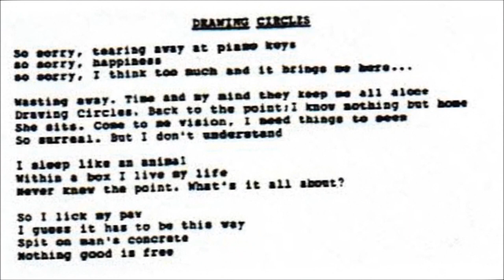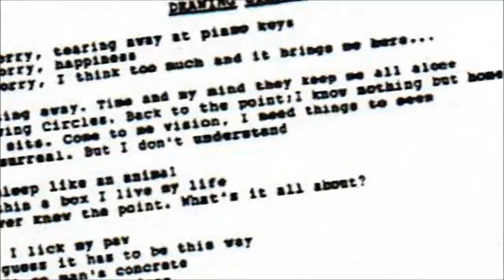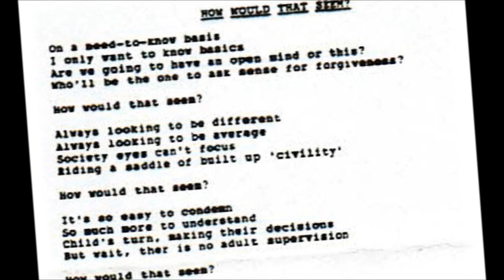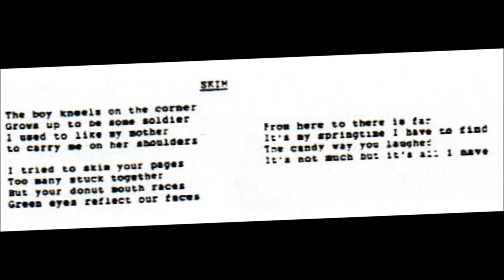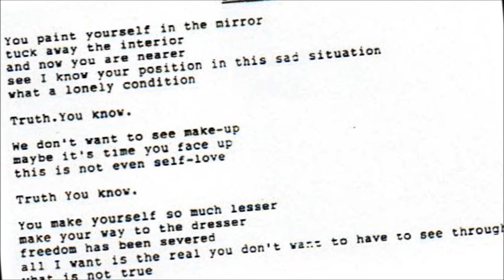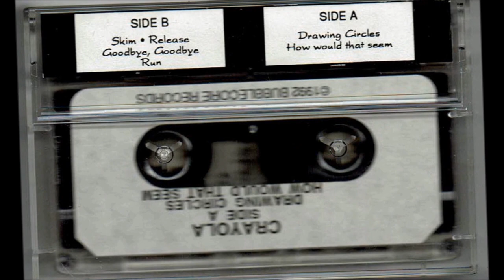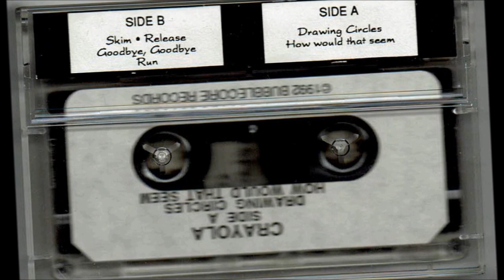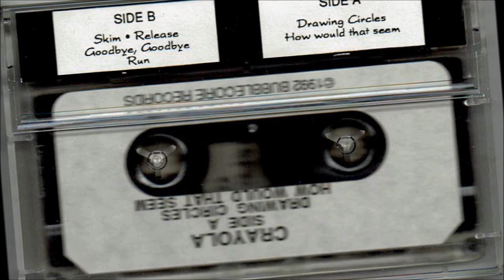CRaYoLa - 1992 - 6 SoNG 'bubbLe-CoRe' TaPe = PRe-Yoke ZoePy + PRe-SWiRLies = FuGaZi diSChoRd SOUNd!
CRaYoLa - 1992 - 6 SoNG 'bubbLe-CoRe' TaPe MaRC V PRe-Yoke ZoePy + AdaM PieRCe,  PhiLiSTiNes Jr,  MiCe PaRade,
( PRe-SWiRLies ) = FuGaZi diSChoRd SOUNd!

oTaY PPL. . . Good MoRN!
We GoTs a REaL TREaT Tu-daY. . .
sum-fin prolly most oF Y'aLLs had NO idea exist'd!!
B4 MaRc ViLoRia hook'd-UP /w/ beaN & GReG phur Yoke. . .
( SiWaT came a biT L8R, i ThiNk there were a coupla shos @ ReXCo /w/ jest MaRc oN GTR + more vokels )
he'd dun this LiL PRoJeCT /w/ AdaM PieRCe & YVeS LoNGo ( doN'T ThiNk i evr met him )

YVeS LoNGo - BaSS, VokeLs
MaRc VeLoRia ( sic! ) - GTR
AdaM PieRCe - dRuMs

PRod & MiX by PeTeR KaTiS ( iNTeRPoL, The NaTioNaL )

WhuT i sorta 'memba in mi FuZZy bRaiN wuz / is. . .
MaRc asking me iF i ORdeR 'bubbLe-CoRe TaPes',
aNd i wuz like, ''i'LL ask a coupla distributors''
then he came in th' next time & i was like,
''Nobody i deal wiTh has evr heard of 'bubbLe-CoRe TaPes'''
ANd then MaRc said, ''WeLL, i've GoT a CouPLa copies here i got fRoM them, can u sell 'em?''
keep in mind, 1992 wuz when th' 'iNdies'
( esp th' biGGeR ONes, Sub-PoP, T&G, and then diSChoRd )
were REaLLy starting to get a LoTTa TaiL-WiNd fum NiRVaNa. . .
PSOoo. . . MaRc wuz an EaRLy-iSh 'acolyte' oF diSChoRd & FuGaZi. . .
ANd there weren't ( as yet ) a WhoLe bunCha PPL ( customers )
that i could recommend th' tape to and have ppl ( teens 15-17 ) 'get it'. . .
RHCP, FNM & Mr buNGLe were STiLL WhuT most oF The 'kids' were emulating. . .
ANd MeTaL, evn tho oN Th' WaNe, STiLL SoLd 'LoCaLLy' as deMos. . .
( i PSoLd Like 30-iSh CoPies oF Th' SiNTiLLioN TaPe iN ThaT ERa! )
PSOoo. . . i ThiNk ONLy a SMaLL fiSTfuL oF th' CRaYoLa TaPes sold. . .
( not that i have ANy LeFT )
ThaT said. . . Th' MuSiC iS XLNT. . .
MaRc's PLaYiNG iS SubeRb, jest ab-So-LuTe 'ToP-NoTCh'. . .
CZeCh th' 'hoT-LiCks' @ 5:00 / eNd 'o' ''dRaWiNG CiRCLes''!!

tho vokels are sum-times a biT 'UNSuRe' & buRied. . .

so iT's phur me, completely subjectively, iT's like 80-85% 'TheRe'. . .
iF there were a way t' Re-ViSiT th' tapes fer a possible 'Re-MiX / Re-MaSTeR'. . .
this does have th' PoTeNTiaL t' be 100% KiLL'R. . .
CZeCh / See: ''ReLEaSe'' as Th' '100% KiLL'R' eXaMPLe. . .
ALSo The 'UNTiTLed' TRak that i separated oFFa Th' ENd oF
''dRaWiNG CiRCLes''
( iT jest 'seems like', to me, a 'bridge' trak bTWN ''dRaWiNG CiRCLes'' & ''hoW WOULd ThaT SeeM?'' )
 ANd finaLLy,''Good-bYe, Good-bYe'' comes REaL CLoSe t '100%'. . .

NoTe: Side ONe iS REaLLy JeST ONe LoNG-TRaCk @ 15:06. . .
Side TWo has 4 diSTiNCT TRaX. . .

Side ONe:
01. 00:00 - ''dRaWiNG CiRCLes''   5:39
02. 05:39 - 'UNTiTLed' ( 'JaM / bRidGe' TRak )   1:51
03. 07:31 - ''hoW WOULd ThaT SeeM?''   7:33

Side TWo:
04. 15:04 - ''SkiM''   3:49
05. 18:53 - ''ReLEaSe''   3:54
06. 22:47 - ''Good-bYe, Good-bYe''   3:00
07. 25:48 - ''RuN''   5:31
08. 31:19 - (secret finale )   0:24

AdaM PieRCe was th' dRuMMeR iN PoRT CheSTeR baNd. . .
PhiLiStiNes JR fer many yrs & then went on to SWiRLies. . .
as a TouRiNG / GiGGiNG replacement fer Ben dRuCkeR. . .

i SWEaR there wuz a 'SoRTa - SeMi SWiRlies Sho' @ ReXCo. . .
wuzn't a scheduled ThaNG. . .
SWiRLies did REaLLy PuRTy good sales-wise @ ReXCo. . .
ANy-TiMe sum-ONe wuz lookin' fer 'SoMeThiNG MBV-Like'. . .
i'd persuade 'em t' buy SWiRLies. . .
i had T-ShuRTs too!! SoLd a NiCe FiSTfuLL oR 2 oF ThoSe!!
TaaNG T-ShuRTs SaLes ( iN ORdeR oF PoPuLaRiTy )
1. POiSoN idea
2. SSD / SWiRlies!! ( LoL!! )

ACCoRdiNG t' MaRC. . .
''Yves moved out to the desert and joined some commune or something. . .''